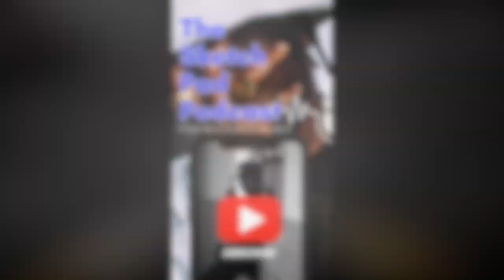Why is Irv Gotti so bitter? Friendship down the drain.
On this episode of the Sketch pad podcast , we talk dame dash and Irv Gotti , what went wrong.